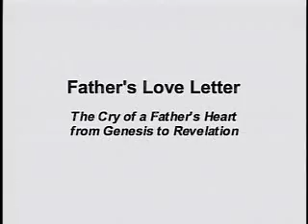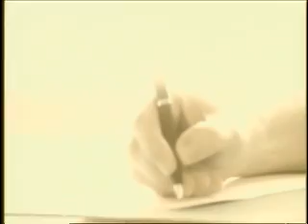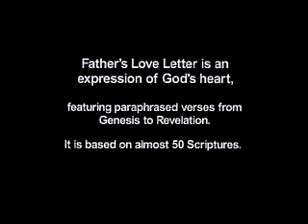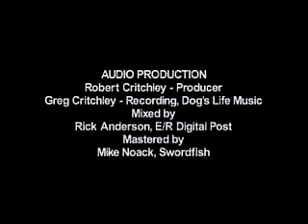Father's Love Letter Narration Video.wmv